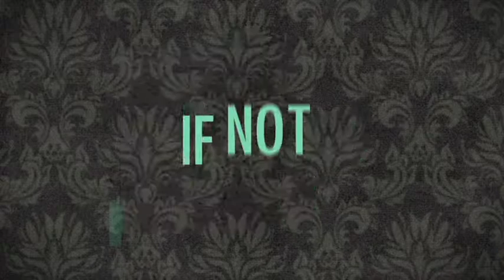Indiana Hoosiers Basketball "King Of The Court" NCAA Theme Song Anthem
Indiana Hoosiers Basketball Indiana Hoosiers Basketball Indiana Hoosiers Basketball Indiana Hoosiers Basketball Indiana Hoosiers Basketball Indiana Hoosiers Basketball